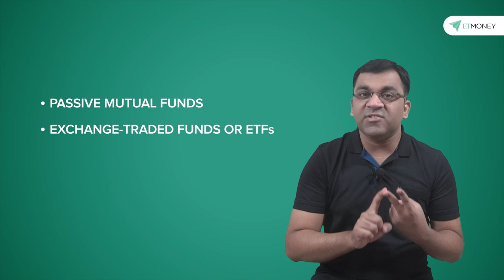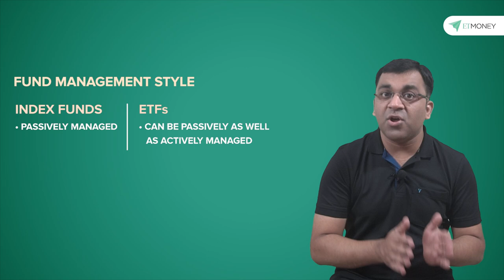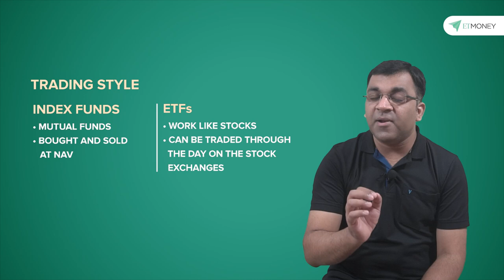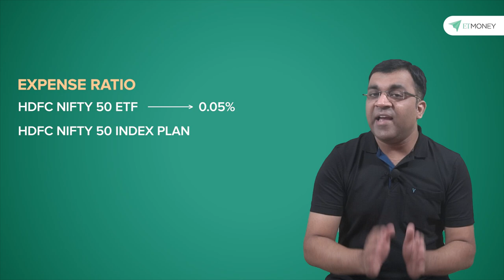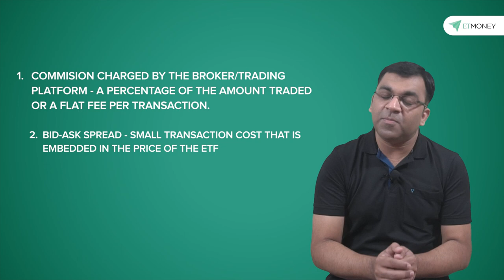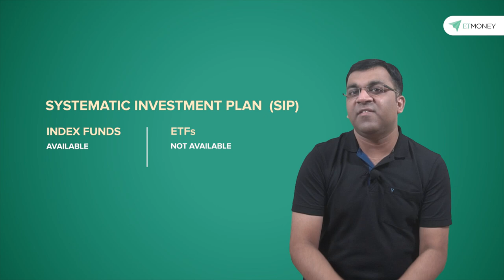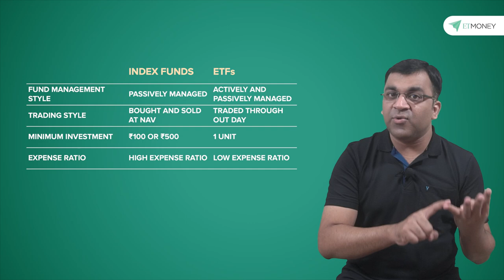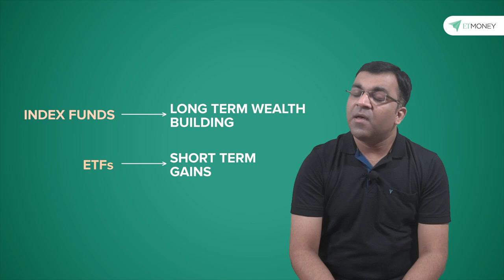Index Funds v/s ETFs | Should You Invest in ETFs or Index Funds? | Passive Investing | ETMONEY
More than ever before, Indian investors are taking a keen interest in passive investing. Index Mutual Funds and Exchange-Traded Fund  (ETF) - are two ways by which passive investing is done in the equity markets.

In this video, we pan our focus on understanding the differences between these two financial products and will also look at the scenarios where one is better than the other

Topics Covered:
00:00 Introduction
01:43 FUND MANAGEMENT STYLE
02:53 TRADING STYLE
03:48  MINIMUM INVESTMENT
04:51  EXPENSE RATIO
06:24  LIQUIDITY
07:34  SIP
09:07  WHICH ONE IS RIGHT FOR YOU?

1. FUND MANAGEMENT STYLE
Index funds are passively managed instruments but that’s necessarily not the case with ETFs .. because ETFs can be passively managed or can also be actively manager. Infact, as it stands, about 20% of the ETFs in the United States are actively managed ETFs .. which means there is an investment team that is researching companies and taking decisions on the ETF's portfolio allocation

2. TRADING STYLE
From an operational perspective, an index fund is a mutual fund while an ETF comes closer to how a stock works.ETFs, much like stocks, can be traded throughout the day at a price that goes up and down. Index funds can be bought and sold only at the price which is published at the end of each trading day

3. MINIMUM INVESTMENT
 ETFs are bought in units while index funds are generally bought in terms of an amount.
In the case of ETFs, most trading platforms allow their investors to buy even a single unit.
Index fund - all mutual fund companies require a minimum order value of at least 100 rupees with some AMCs starting higher at 500 rupees for SIP and lumpsum transactions

4. EXPENSE RATIO
ETFs and index funds both come with relatively low expense ratios. But relatively, ETFs tend to be cheaper than index funds in most scenarios.
There are two additional costs that ETF investors need to be aware of:
1. Commissions charged by your broker i.e. the trading platform - which is typically a percentage of the amount traded or a flat fee per transaction.This commission or fees is generally a mix of many expenses like brokerage, GST, STT, stamp duty, exchange fees, SEBI turnover tax,etc.
2. Bid-ask spread - which is a small transaction cost that is embedded in the price of the ETF

5. LIQUIDITY
With index funds, there is no real concern on the liquidity front. However, when it comes to ETFs the lack of liquidity can certainly be a concern. And that’s because unlike an index fund here, the investor is buying the ETF like any other equity share.

6. SYSTEMATIC INVESTMENT PLANS
Systematic investment plans or SIPs are a popular method of investing for retail investors .. with monthly inflows consistently crossing the 8,000 crore mark for many months now. While index funds offer the SIP facility  ETFs generally do not offer a SIP option. But more recently, we have seen a couple of platforms offering an ETF-SIP facility .. but these are far and few .. and hopefully more platforms will introduce this vital facility in the months to come

WHICH ONE IS RIGHT FOR YOU?
ETFs and index funds are quite similar and choosing one over the other will depend on what you seek as an investor and your investing behavior

For instance, if you are someone who is a long-term investor with long-term goals .. you would prefer a disciplined approach to invest. which can be best provided by an index fund via the SIP facility

However, if you are keen on trading when the markets are volatile, then ETFs might serve as the more worthy tool. In fact, many tactical investors who have an above-average understanding of the stock markets tend to trade in ETFs for very short durations especially if there has been some news-driven market dip

Choosing between an index fund and an ETF is a matter of selecting the appropriate tool for the job.

Index funds should be your core holding meaning, index funds are where your long-term wealth-building vision should be trained at.
ETFs can be more tactically deployed when there are news-related spikes and dips. Another use of ETFs can be in picking certain sectoral baskets which might be undervalued presently and are expected to go up in the short term.